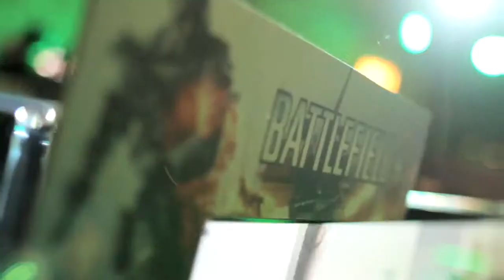XBOX ONE Area One Tour in Chicago